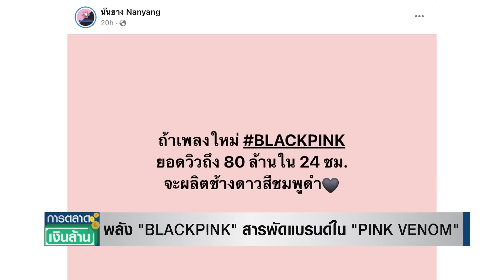พลัง "BLACKPINK" สารพัดแบรนด์ใน "PINK VENOM" l การตลาดเงินล้าน l 22-08-65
กลายเป็นเทรนด์ดังไปทั่วโลกสำหรับการกลับมาในรอบ 2 ปีของสาว ๆ "BLACKPINK" โดยการปล่อยซิงเกิลแรก "PINK VENOM" ที่มาพร้อมแบรนด์สินค้าต่าง ๆ ในเอ็มวี / ขณะเดียวแบรนด์สินค้าในไทยจำนวนมากก็ไม่พลาดทำการตลาดเรียลไทม์ สนุกสนาน